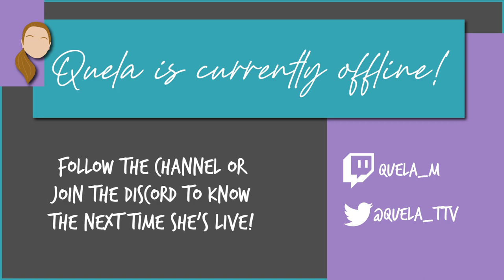Stardew Valley VOD | Day 3